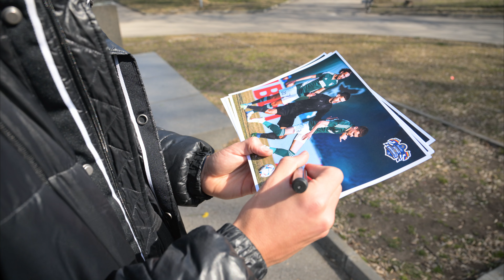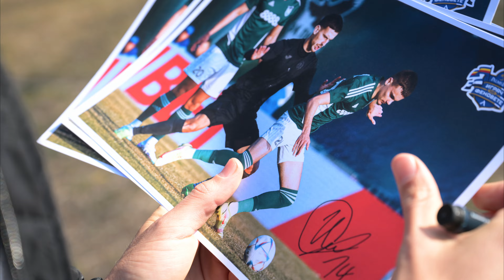Илиян Стефанов: С тази фланелка усещаме гордост!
🔷 Илиян Стефанов получи наградата „Palms Bet Играч на феновете" за злополучния мач с Пирин, след като най-много привърженици гласуваха именно за него.

🔥 „Усещането да играем с екип, посветен на Васил Левски? Бих казал с 1 дума: гордост. Да имаме нашия патрон на фланелка с по-специален дизайн и олицетворяваща него, е нещо прекрасно.“

🔥 „Бих искал един ден в историята на клуба да пише триумфални думи за мен и, че съм дал всичко от себе си. Според мен това е напълно достатъчно.“

☝️ Само напред и нагоре за това момче!